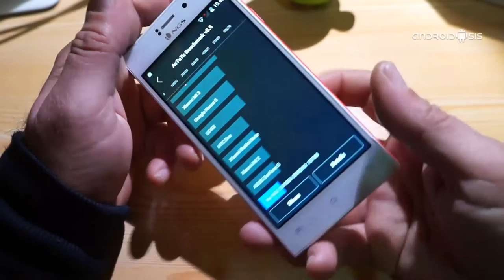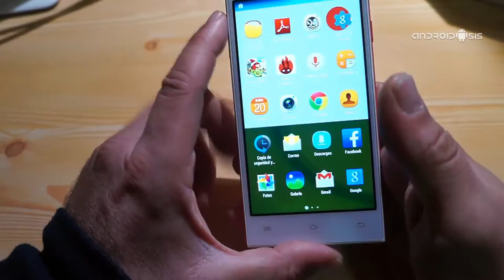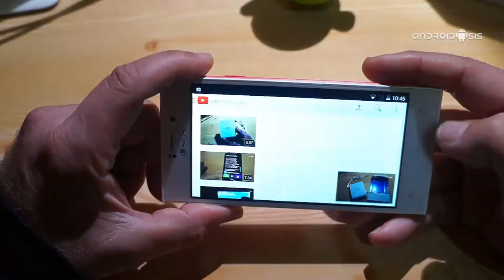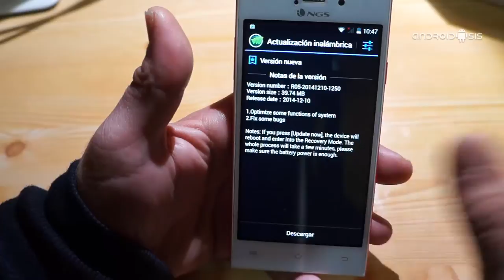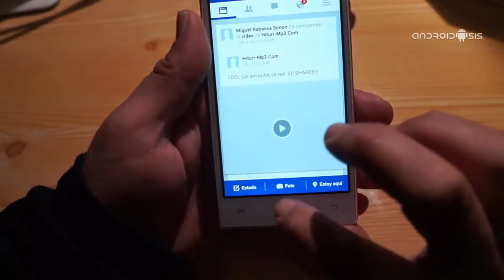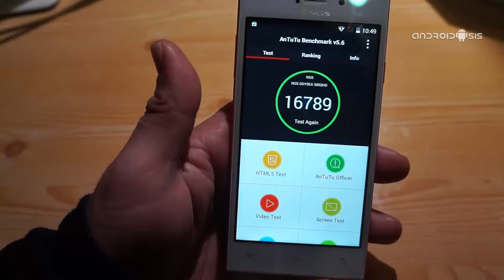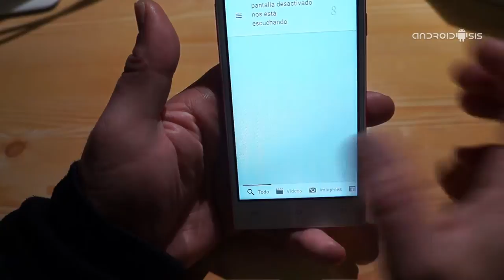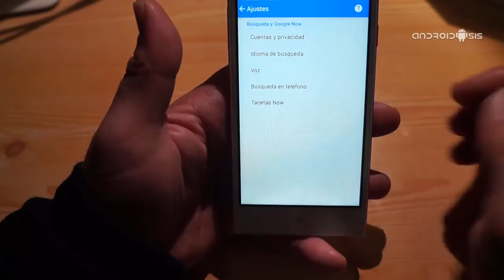Análisis NGS Odysea 500QHD todo un QuadCore por 129 Euros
Aquí os dejo mis impresiones acerca de este sensacional smartphone de NGS, el NGS Odysea 500QHD, todo un QuadCore a 1,2 Ghz por tan solo 129 Euros IVA incluido.